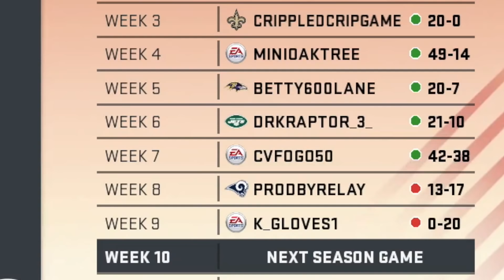We Got Bo Jackson For The PLAYOFFS??!! No Money Spent #8 Madden 20 Ultimate Team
dont judge me fr fr :/
Twitter 👉 @VictionaryHD
Instagram 🤳 @VictionaryHD
SnapChat 👻 @IsThatVic